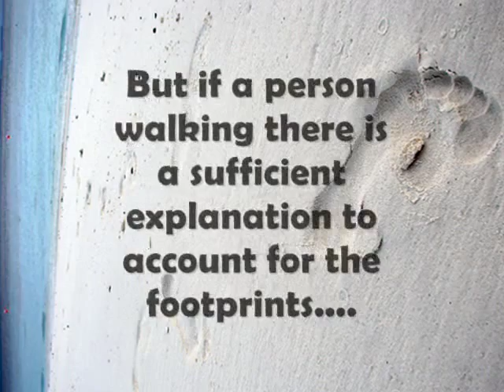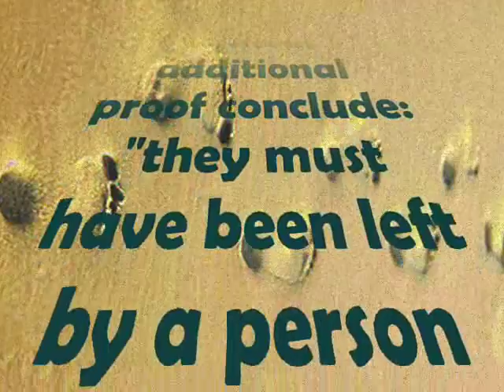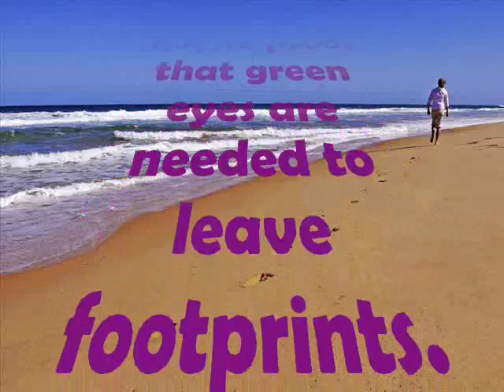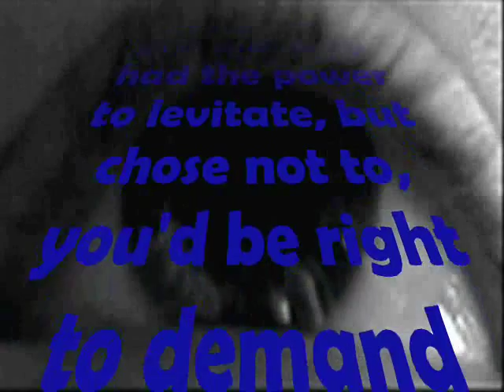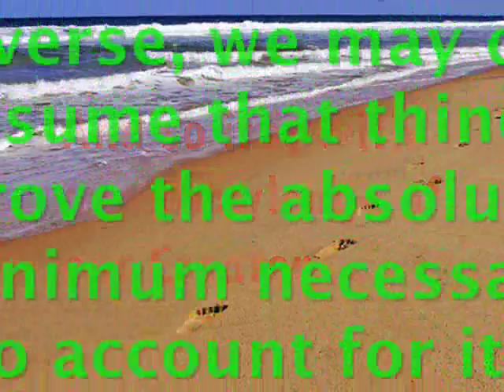Footprints in the Sand -- Pandeism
This vid is all about what assumptions we may logically make from the proof provided.

Imagine if you were walking on the beach one day, and you came upon a set of footprints in the sand. What could you tell from those footprints? What could you logically discern about how they got there?

It would be reasonable to conclude a person had walked there. And so, that whoever left those footprints had feet and toes, and all the other parts necessary for one to walk. But if a person walking there is a sufficient explanation to account for the footprints. then it would be unreasonable to add assumptions not required to explain the existence of the footprints.

One could not look at the footprints alone, and without additional proof conclude:  "they must have been left by a person with green eyes," for the proof presented is accounted for by a person of any eye color, and so does not support an additional assumption about eye color. And, equally, one could not rationally assume that the person who left the footprints hates chocolate, or prefers Bach to Beethoven, or believes the Earth to be flat. And, to take the example a step further, it would be actively irrational to assume that the footprints were left by so unlikely a thing as a three-legged man, or a camel with human feet -- or that the person who left the footprints had the power to levitate above the ground, or to teleport from place to place. For footprints are proof that someone lacked such power, not that they possessed it!!

Now let us suppose you saw the person leaving the footprints. If you saw that their eyes were green, that would be reasonable proof that they had green eyes. But it would not be proof that green eyes are needed to leave footprints. If they told you they hated chocolate, preferred Bach, and believed the Earth to be flat, that would be reasonable proof upon which to base a belief that those were their honestly held feelings, unless you knew of some reason they might mistate their feelings. But if they told you that they had the power to levitate, but chose not to, you'd be right to demand strict proof.

But what if someone came before you and left a note declaring that, though they had not seen the footprints being set down, they believed the person who had left the footprints had green eyes, or hated chocolate, or could levitate above the ground?

Suppositions by others as to such things can be no more informative than ones own imagination -- without more they establish no probability, and most importantly they add nothing necessary
to the explanation of how the footprints came to be.

And so it is with our knowledge of our Creator. In examining our Universe, we may only assume that things prove the absolute minimum necessary to account for its characteristics. And so, the most we can ever know to be true of our Creator are the capacities presumed by Deism and Pandeism!!